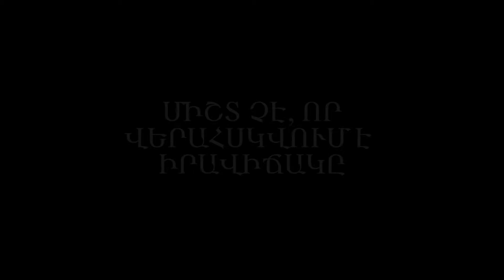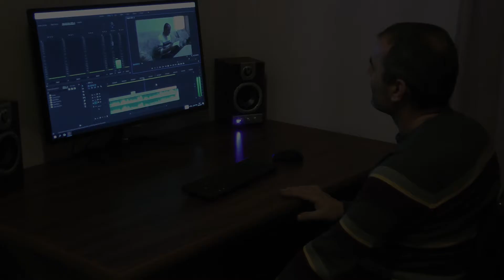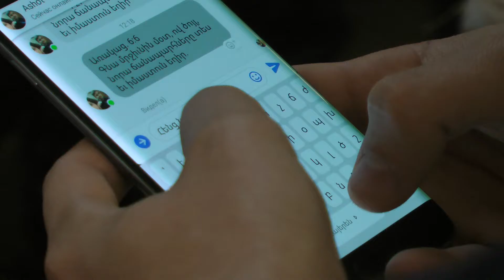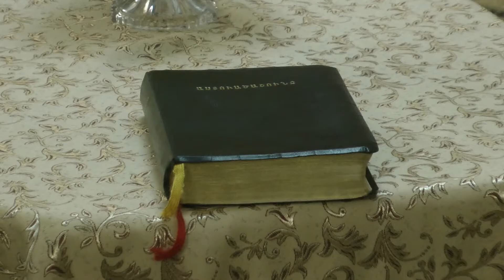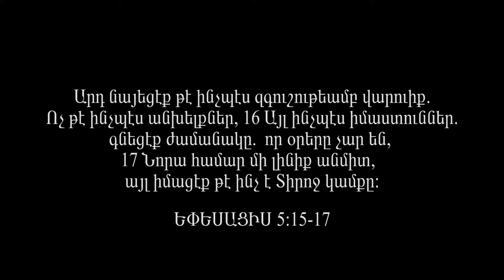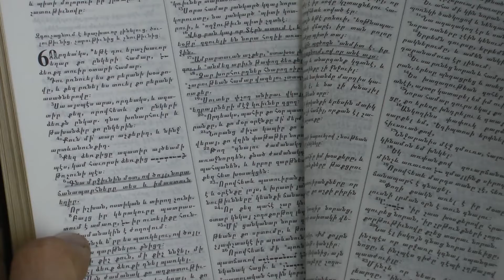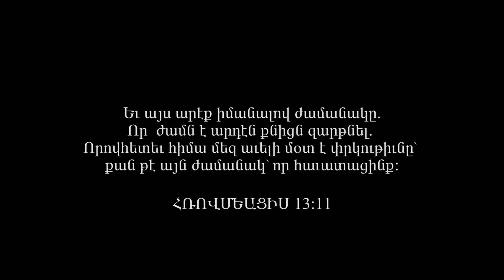Ցանկալի գերություն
Երբեք գերությունը չի եղել այսքան ցանկալի